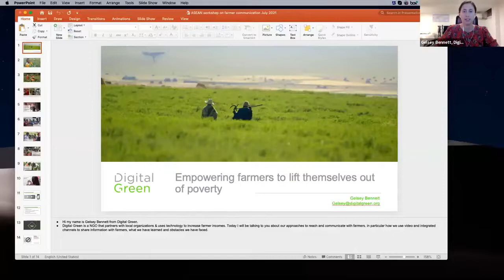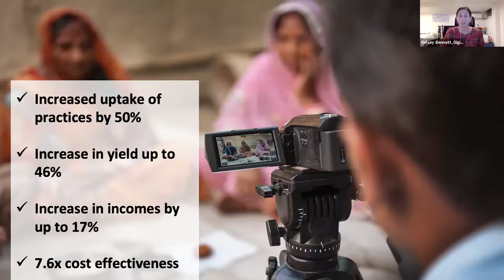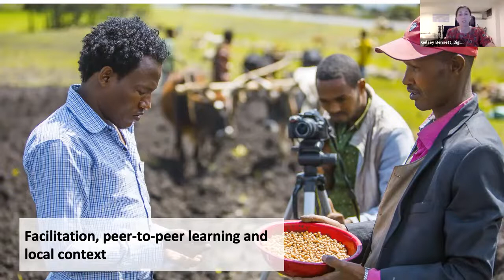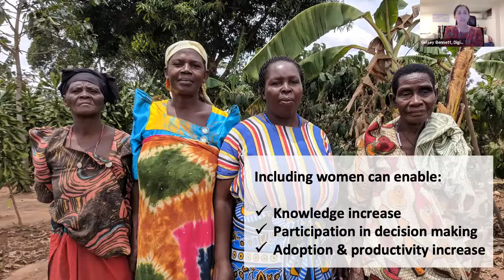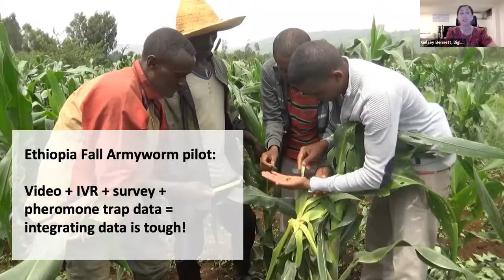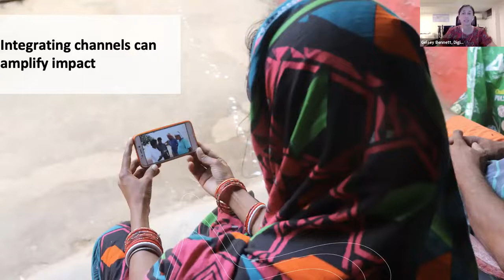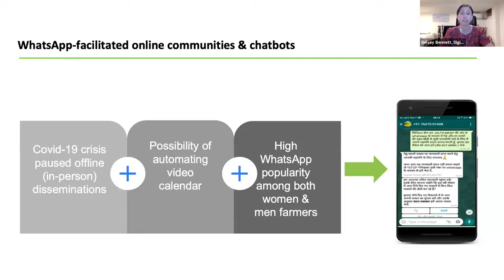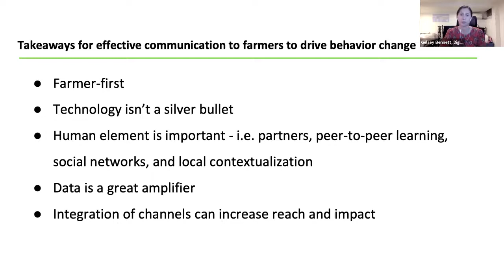Empowering Farmers To Lift Themselves Out of Poverty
This seminar features Gelsey Bennet from Digital Green talks about “Empowering farmers to lift themselves out of poverty” through the Digital Green experience.

Digital Green works with small farmers and extension agents in many geographics, but their primary work has been in India. Traditional extension focuses on personal and face-to-face interactions, such as the Farmers' Field School (FFS) approach. Still, extension systems are plagued with problems such as budget and low extension agents to farmers ratio. So the vision of Digital Green is to make a more pluralistic extension model in which digital solutions can be cost-effective and support the extension system on the ground.

Digital screen tested an approach called community video through relevant agronomic, which is shared via short locally produced videos by farmers for farmers and features farmers themselves.  Peer-to-peer learning is a critical element of training. When the farmers know that the video features other farmers who have the same background and are similar to their situation and region, it increases the adoption of practices.